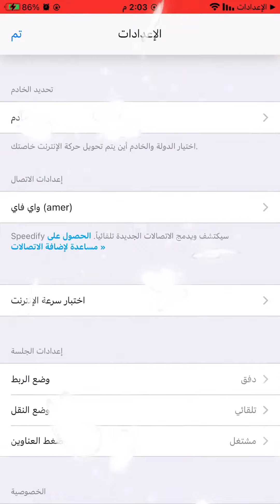شرح كيف تاخذ سكنات مجانا